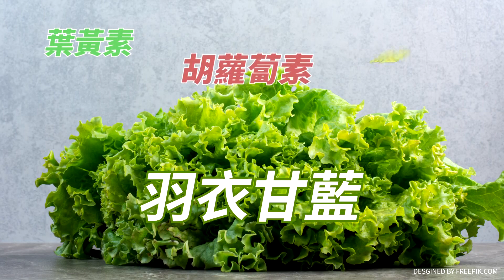台海兵凶戰危?一年義務役男成主戰部隊?蔡政府持續加國防預算!備戰才能避戰?｜廟口開講@中天電視CtiTv@中天2台ctiplusnews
主持人：彭華幹

本集來賓：
前東華大學教授
資深媒體人
台中市議員
台中市議員
國民黨發言人

🎤本集主題:
📢蔡政府失靈，三安崩壞！